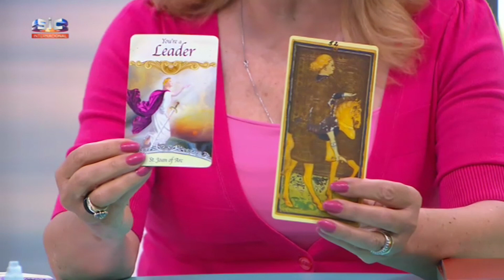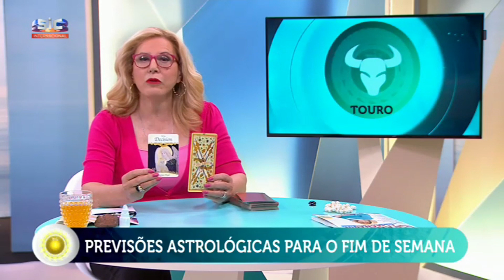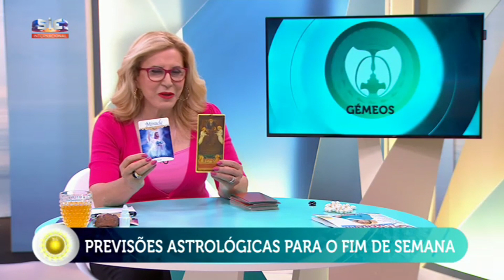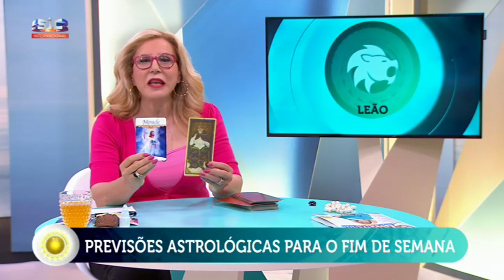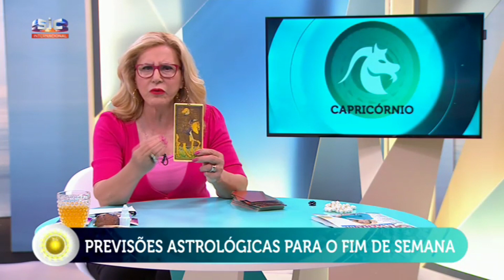Maria Helena - HORÓSCOPO FIM DE SEMANA